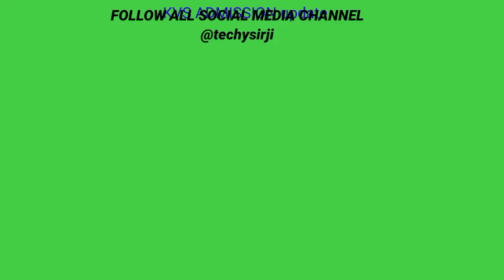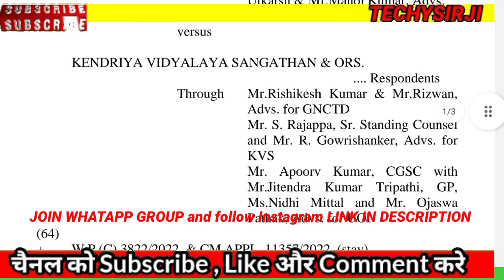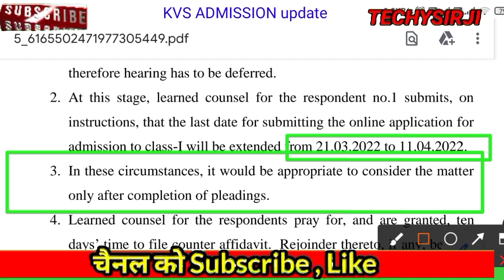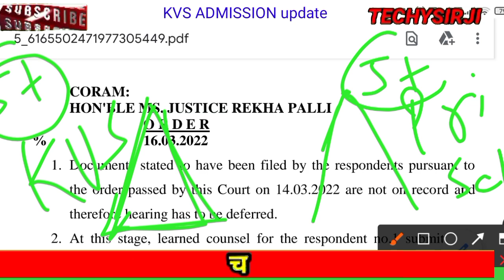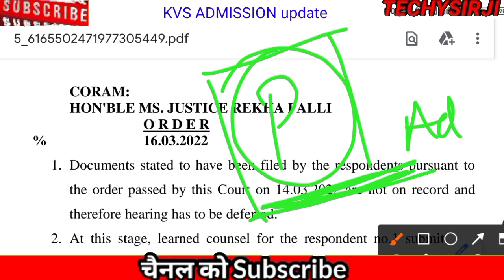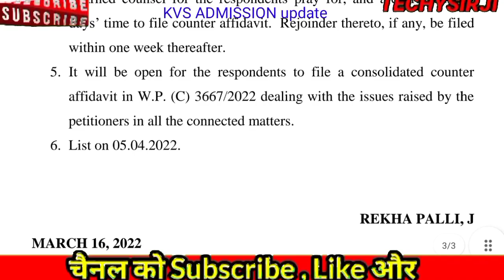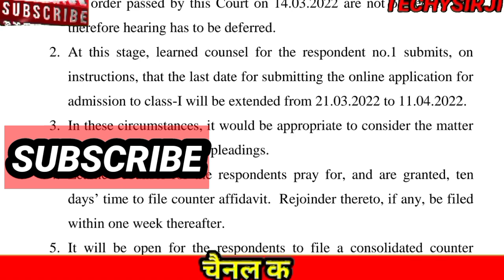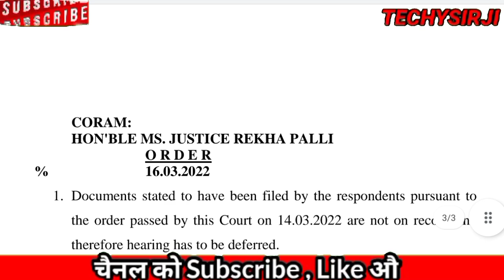KVS ADMISSION OFFICIAL HIGH COURT ORDER, TECHYSIRJI, अब क्या करे?MISSION ADMISSION IN KVS,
TECHYSIRJI👍
It is a special. Channel for education

kendriya vidyalaya admission 2022-23 form fill up,
kv online admission form 2022-23 for class 1,
kv school admission 2022 in telugu,
kv school admission 2022 in hindi,
kendriya vidyalaya admission 2022-23 kannada,
kvs admission 2022 last date,
kendriya vidyalaya admission 2022-23 lucknow,
kendriya vidyalaya admission 2022-23 maharashtra,
kvs mp quota admission 2022-23,
kvs admission 2022 online portal,
kv admission online 2022-23 class 1,
kendriya vidyalaya admission 2022-23 offline,
kvs student admission 2022,
kvs admission 2022 class 11,
class 1 kv admission 2022,
kvs 1 class admission 2022,
kendriya vidyalaya admission 2022-23 class 4,
kvs admission 2022-23 class 5,
kendriya vidyalaya admission 2022-23 class 5,
kendriya vidyalaya admission 2022-23 class 5th,
kvs admission 2022 class 7,
kendriya vidyalaya admission 2022-23 class 7,
kendriya vidyalaya admission 2022-23 class 8th,
kendriya vidyalaya admission 2022 class 9,
kvs admission for general category,
kvs admission for class 1,
kendriya vidyalaya admission from 2022,
kvs admission for class 4,
kvs admission process for class 1,
kvs admission process for class 6,
kvs admission process for class 3,
kvs admission process for class 2,
kvs admission process for class 4,
kvs admission form kaise bhare,
admission form of kvs 2021 22,
kv school admission form,
kvs admission in class 1,
kvs admission in class 3,
kvs admission in class 2,
kvs admission 2022 in telugu,
kvs admission list 2021 22,
kvs admission last date,
kv admission last date 2021 22,
kvs admission procedure,
kvs admission online portalhow to apply kvs admission online 2021,
how to fill kvs admission form online

kendriya vidyalaya admission 2022-23 class 9th

kvs admission 2022,kvs admission online form 2022,kvs admission 2022-23,